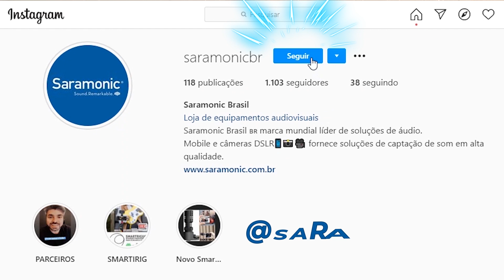Léo Lins - O maior Youtuber do Brasil EM BREVE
Aqui você vai direto pra parte que te interessa

0:19 Microfone Plug and Play Saramonic
0:51 Canal em Evolução
1:10 Reuniões no Zoom / Dilma
1:35 Presentes que Ganhei
2:05 Felipe Neto que se Cuide
2:53 Tragédias
3:10 SORTEIO
3:38 COMO PARTICIPAR
4:37 Não Para Por Aí
4:58 Palavras Moticionais

SORTEIO DE 1 MICROFONE para SMARTPHONE ‍🎤 DIA 31 JULHO AS 21 HORAS

Vou sortear uma pessoa que me enviar a solicitação para participar da live.

Agora você vai poder entrar nas conferências do seu trabalho com um áudio de gente!

* NO DIA 31 DE JULHO AS 21H VOU ABRIR UMA LIVE NO MEU INSTAGRAM:
 E É SÓ ME CHAMAR PARA PARTICIPAR DA LIVE

***Se estiver seguindo a página da SaramonicBr no Instagram GANHOU!! SIMPLES ASSIM!

ENVIO APENAS PARA O BRASIL!